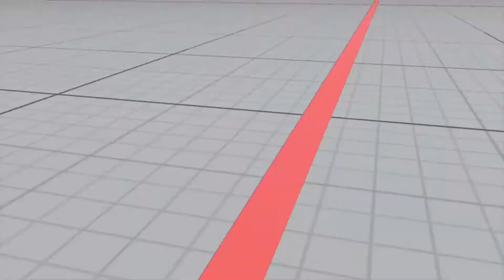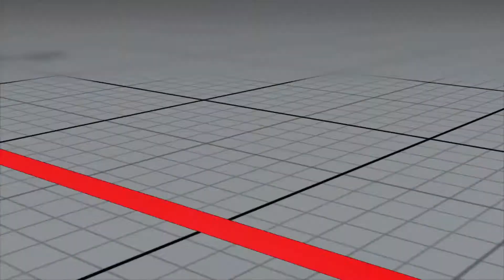Bonchan (Nash) Matches #3 SFV CE